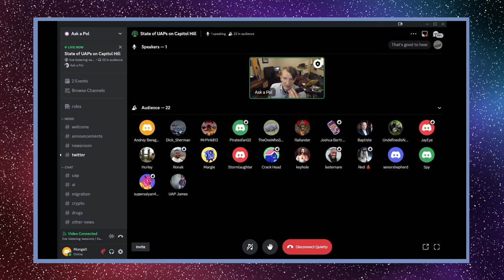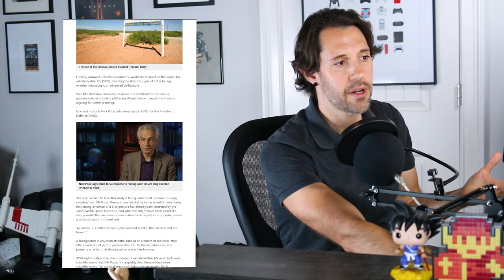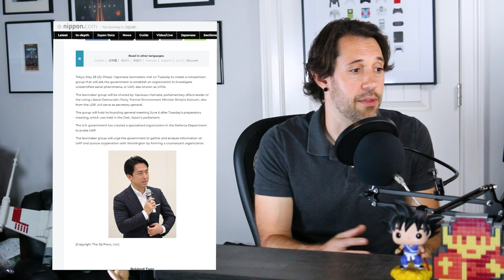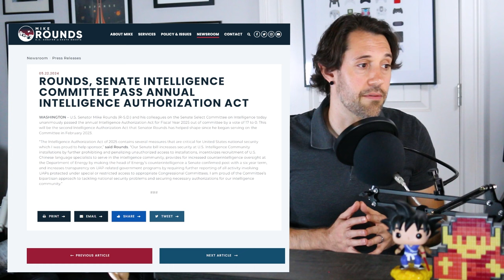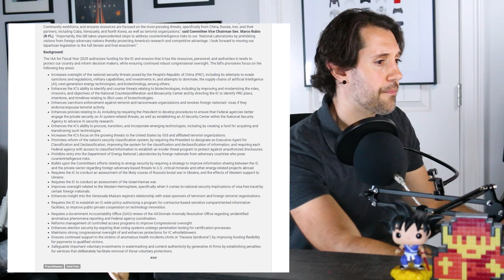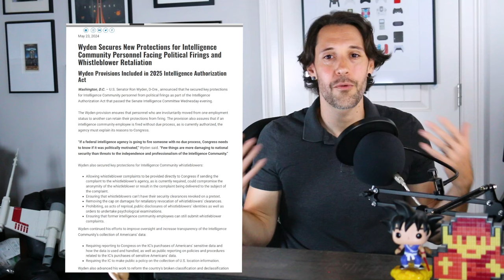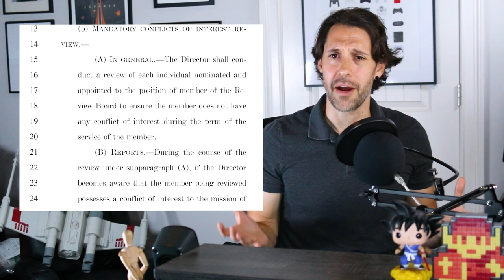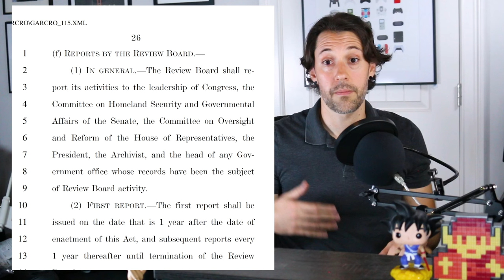Grusch's first hand witnesses at next hearing, UFO Disclosure Act 2.0, whistleblower protections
Congressman Robert Garcia, has put forth 3 separate pieces including UAP reporting for civilian pilots,  greater access for the Pentagon’s UFO office AARO into covert intel as well as adding back in provisions that were blocked from last year's Schumer Rounds UAP Disclosure Act. New provisions in the Intelligence Authorization Act, including an accountability office to look into AARO, massively increased whistleblower protections, restoring congressional oversight of both Controlled and Special access programs and a whole lot more.

And if that wasn’t enough, lawmakers in both the UK and Japan are finally coming to the table. With Japan looking to establish an organization to investigate UFOS, and the Department for Science Innovation and Technology in the UK is researching how it will announce the finding of alien life to the public.

But we’re not done because Congressman Tim Burchett told Matt Laslo of Askapol that the next hearing will have first hand witnesses from David Grusch’s investigation.

Tim Burchett on Askapol and first hand witnesses at next hearing

The Lucid Lens explores the UFO, UAP, flying saucers, aliens, the nazca mummies, nazca mummy and other phenomena such as remote viewing, psi phenomena, out of body experiences OBE, and closely following the current ufo disclosure efforts of congress and the United States government to uncover the conspiracy of craft retrievals and reverse engineering as David Grusch testified at the congressional hearing with the house oversight committee.

Follow figures like Lue Elizondo, Daniel Sheehan, members of congress such as Senators Chuck Schumer, Marco Rubio, Kristin Gillibrand, Representatives part of the UAP caucus Tim Burchett, Jared Moskowitz, Anna Paulina Luna, Nancy Mace, Eric Burlison and Andy Ogles following up on SCIF briefings with Inspector General of the Intelligence Community Thomas A. Monheim.  Organizations like the Sol foundation, Galileo project and others pushing disclosure forward.